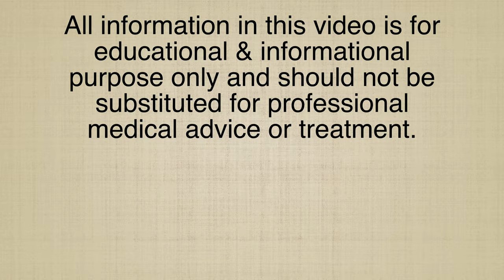ONION ALLERGY II Homeopathic remedies with Symptoms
Dr Khanna

ONION ALLERGY